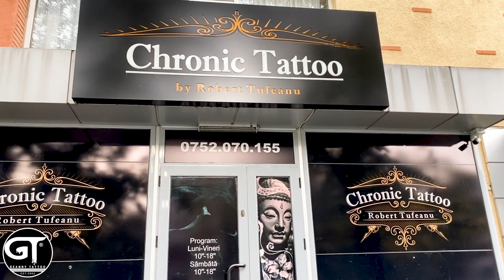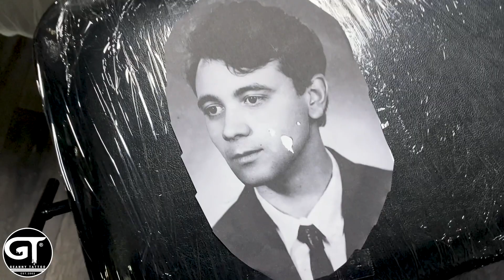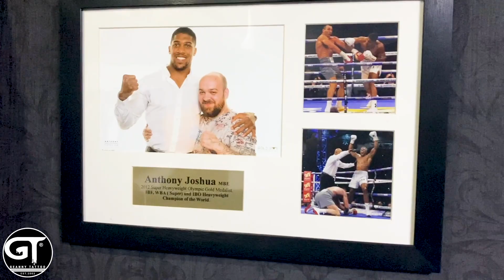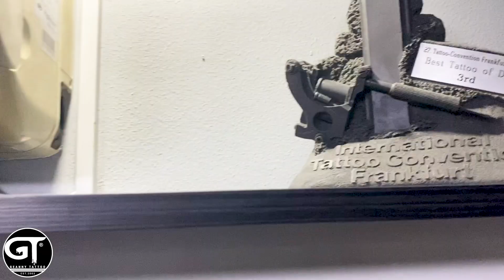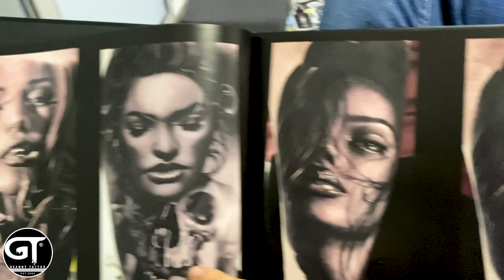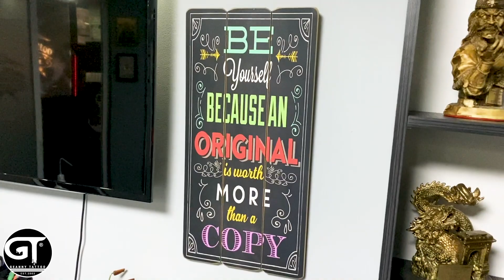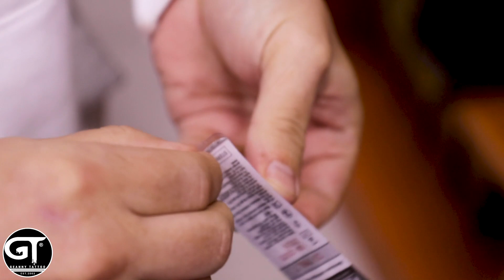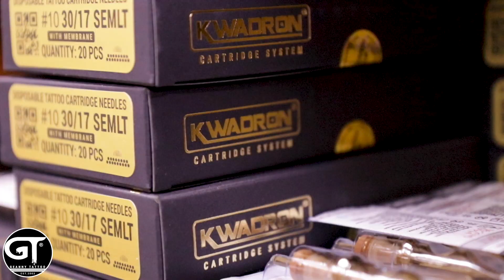GEANNY TATTOO Reality Show - Chronic Tattoo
Episod in deplasare.
Bonus: Informatii utile despre ace.